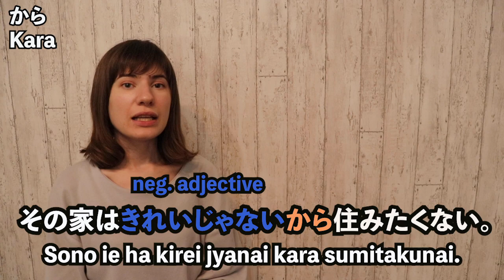How to use だから (Dakara) and から (Kara)! The most common mistake foreigners make in Japanese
Can you use おぼえるだから (Dakara) and から (Kara) correctly?  I've heard many people misuse these two words.
In this video, I explain how to use them correctly.